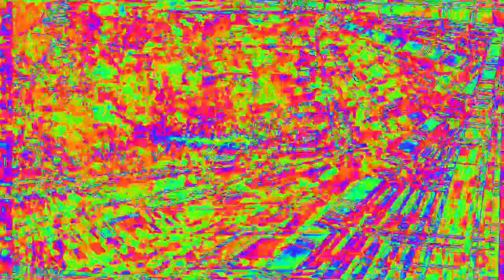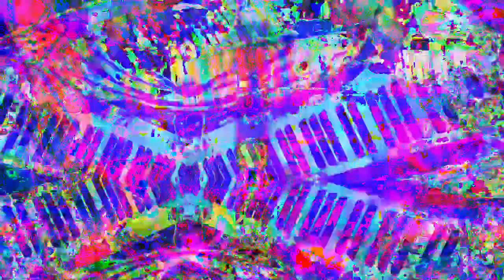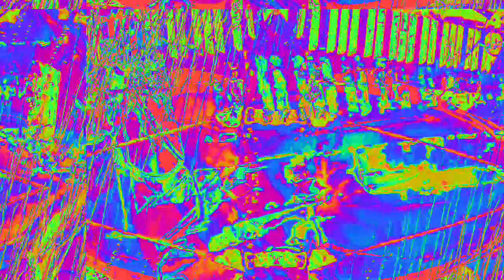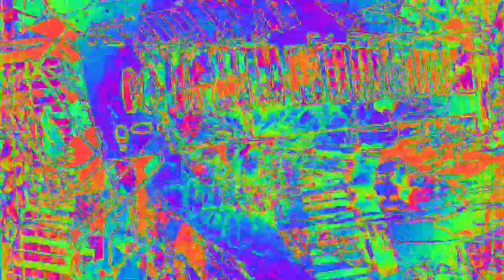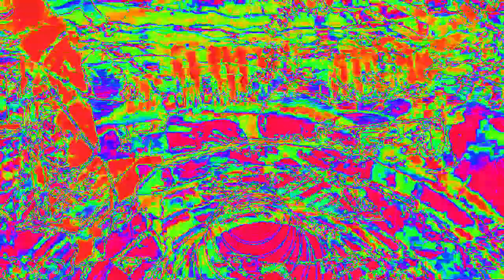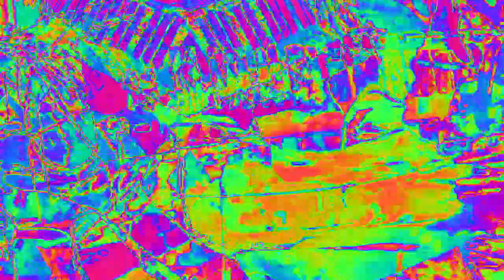[EPILEPSY WARNING] Movie 23 02 11 00h16m19s